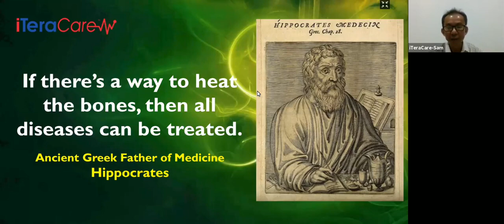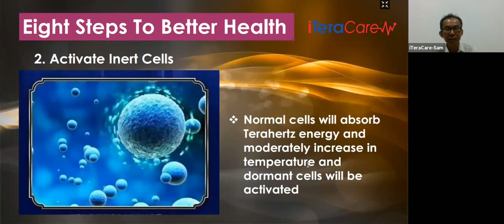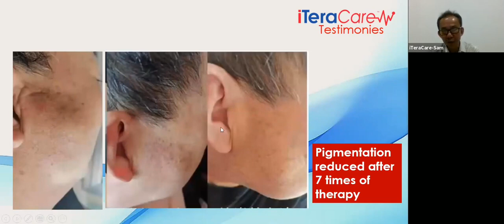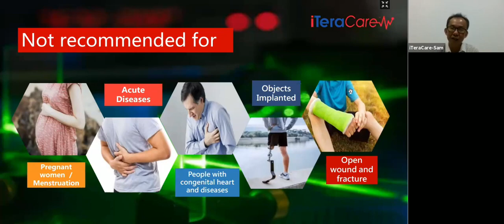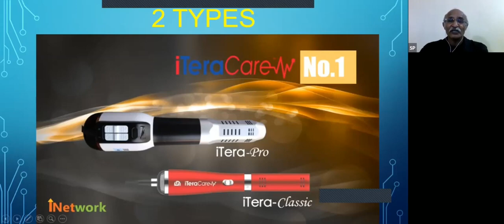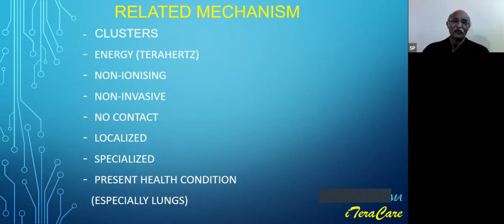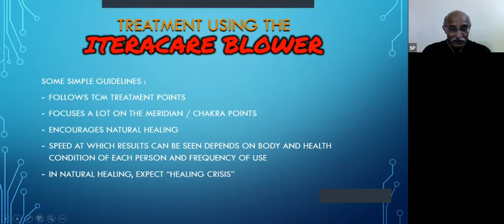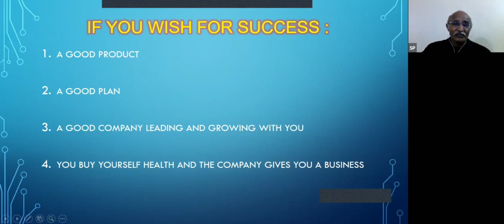How Much Do You Know About iTeraCare THz Health Magic Blower?